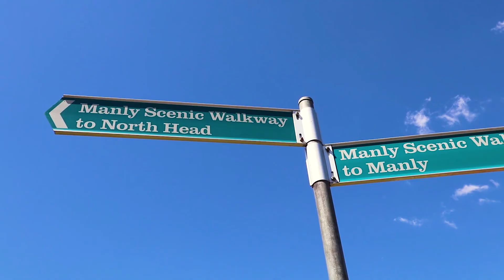Manly, 7 Spring Cove Avenue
7 Spring Cove Avenue Manly NSW

Marketed by:
Max Walls International